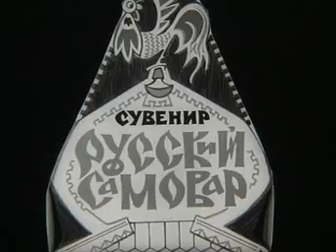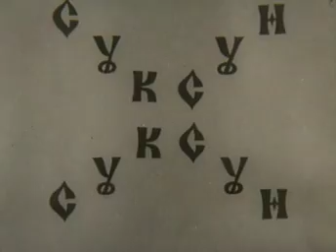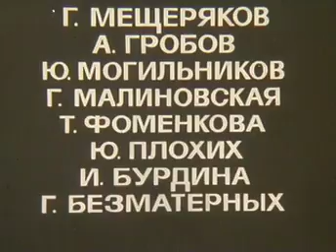Стоит город на пути Суксун) 1976